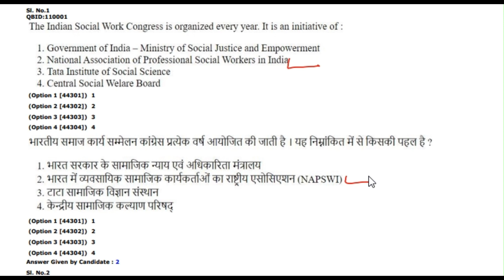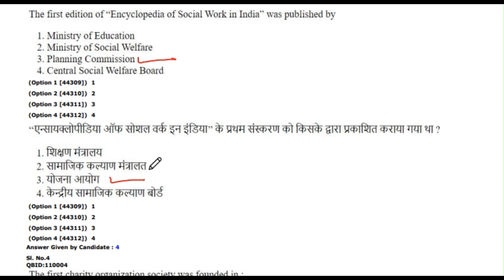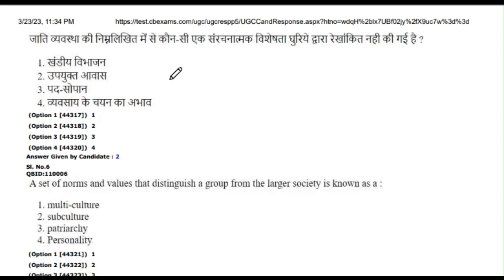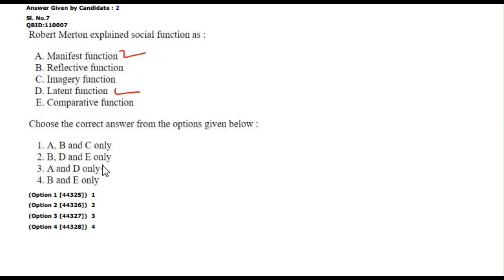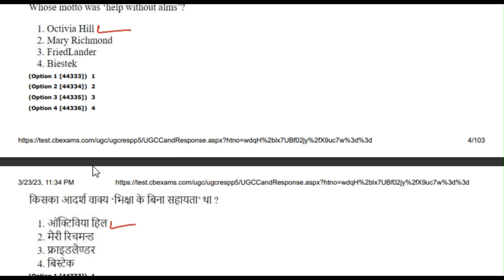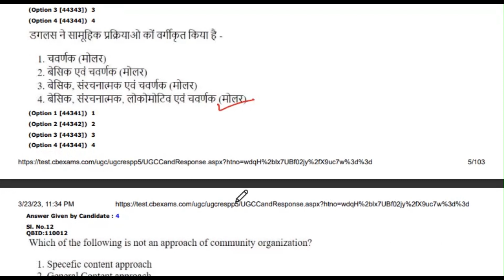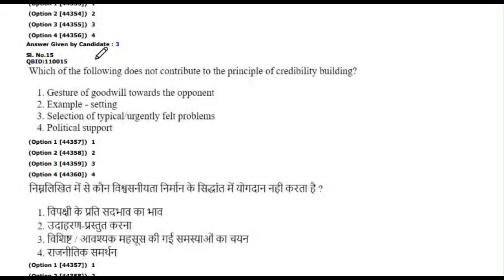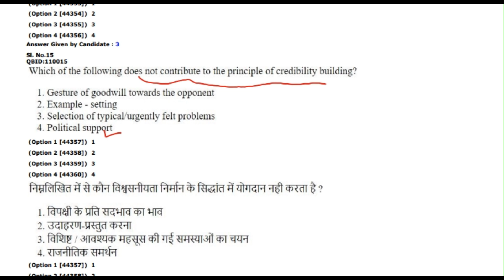UGC-NET/JRF Social Work Solved Question Paper Part 1| December 2022 Question Paper | PYQ(s)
UGC-NET/JRF Social Work Solved Question Paper| December 2022 Question Paper| PYQ(s)